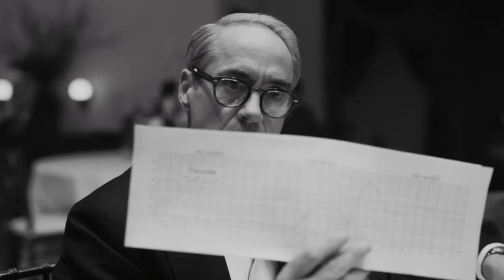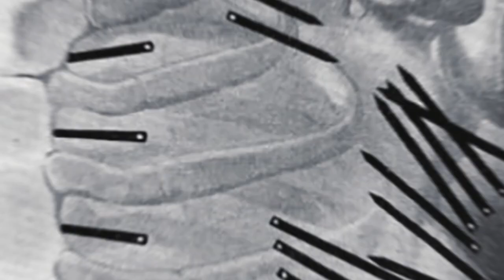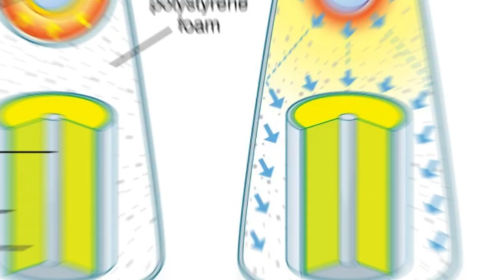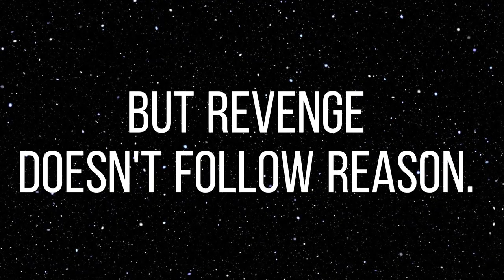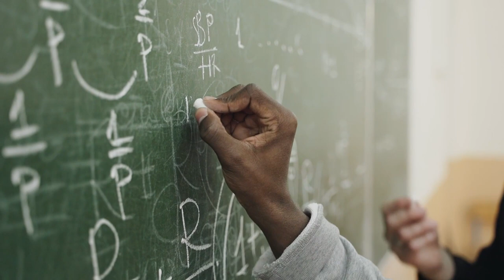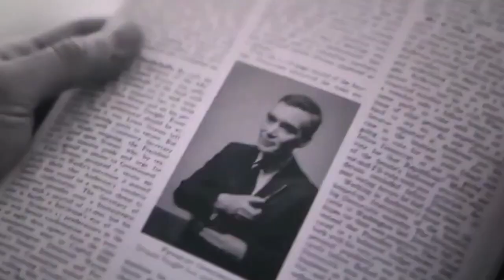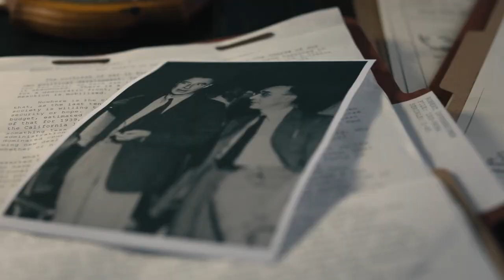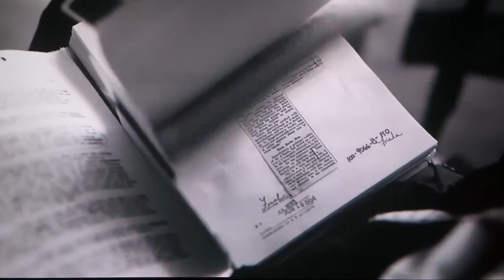The Jealous Life and Controversies of Lewis Strauss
Lewis Strauss, hailing from Charleston, West Virginia, rose to prominence as a millionaire investment banker before playing a pivotal role in the development of the U.S. Hydrogen Bomb during World War II. Initially seen as a hero, Strauss's admiration for J. Robert Oppenheimer, the mastermind behind the atomic bomb, soon turned into disdain due to his own insecurities. Their encounters were marked by awkward moments, and Oppenheimer's honest and opinionated nature further fueled Strauss's animosity.

As the Cold War intensified, the disagreement between Oppenheimer and Strauss over the hydrogen bomb deepened. Strauss, motivated by a desire to serve his country and impress his superiors, relentlessly advocated for its development. On the contrary, Oppenheimer believed such weapons would escalate the arms race and sought transparency regarding America's nuclear arsenal. Their clash reached a boiling point when Strauss orchestrated a covert plan to portray Oppenheimer as a traitor, accusing him of being a spy for Russia, which led to a biased and damaging investigation against the renowned scientist.

Driven by a thirst for revenge and plagued by his own insecurities, Strauss' actions eventually caught up with him. His nomination to the Cabinet was publicly and humiliatingly rejected, mirroring the fate of Oppenheimer when his security clearance was revoked. In a twist of poetic justice, Strauss faced the consequences of his manipulative tactics. While he believed Oppenheimer was as ambitious as himself in creating nuclear weapons, Oppenheimer's moral compass and concerns about the devastating impact of such weapons distinguished them in their approach to science and its implications for humanity.

oppenheimer,
christopher nolan,
cillian murphy,
christopher nolan oppenheimer,
oppenheimer movie,
atomic bomb,
oppenheimer trailer,
robert downey jr,
manhattan project,
oppenheimer review,
oppenheimer explained,